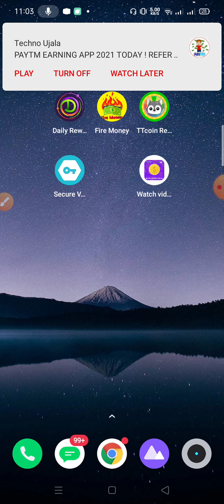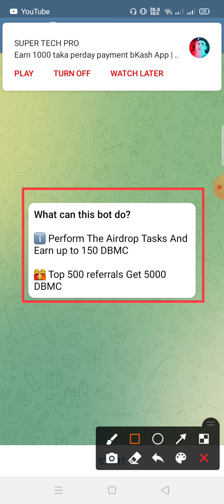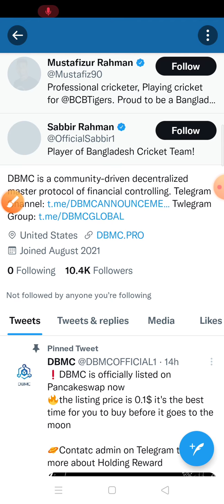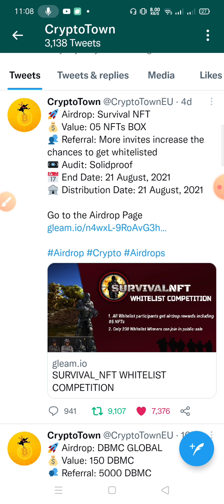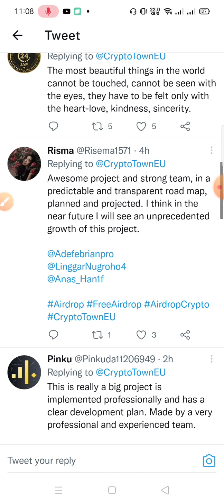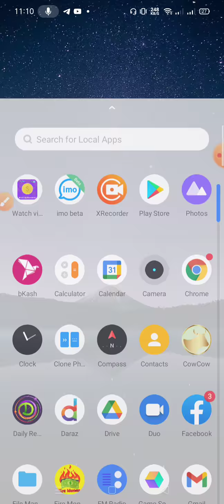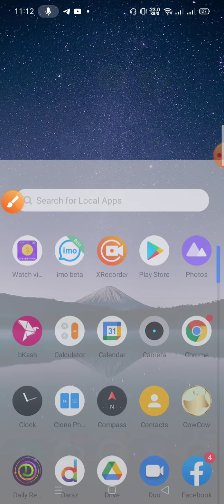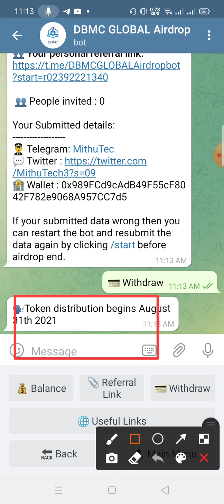Corona Bonus 800 Taka instant || Payment BKash App 2021 | Online income bd 2021[Make Money Online]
Online income | make money online 2021 | online income Bangladesh 2021 | Earn money in online | Earn money in online bd payment bkash

💰অ্যাপ / সাইট / ইত্যাদি প্রমোট করতে চাইলে বা কোনো প্রয়োজনে ইনবক্স করুন: 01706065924 imo, whatsapp (কল দিবেন না প্লীজ)

💸 App/Site Link: পিন কমেন্টে লিংক

💸Refer code : 👤

🔷 WhatsApp/Imo: 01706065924 (কল দিবেন না প্লিজ)

🔰অনেকেই প্রশ্ন করতে যে আপনি থামনাইল, টাইটেল এবং সব জাগায় বলেন ১০০০-২০০০ টাকা বা আরো কম বেশি আরো নানান ধরনের লেখা লেখি বেশি কম থাকতে পারে ইনকাম এর। এগুলা করার কারণ হচ্ছে আপনাদের ভিডিওতে আকর্ষণ করা যেনো আপনারা ভিডিও তে এসে কিছু ইনকাম এর যেনো একটু সোর্স পান এর জন্য এর জন্য আমার কোনো ভুল হলে বা কোনো কারণ আমার ভুল হলে sorry,,,

🔍🌍 Related Tags:- How to earn money online in India
অনলাইনে ইনকাম বাংলাদেশী সাইট
অনলাইন পত্রিকা থেকে আয়